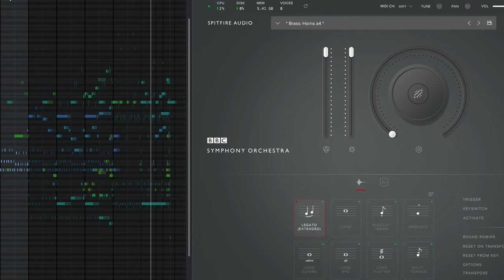Mystery House The Beginning (BBCSO Core)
"Mystery House The Beginning" Original score by Hristo Elkov
This is my first piece with BBCSO Core